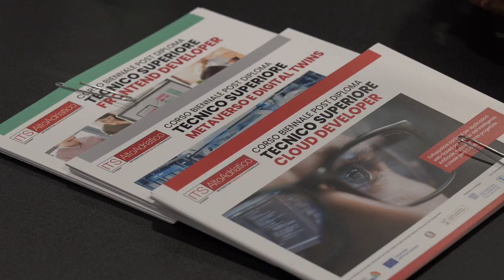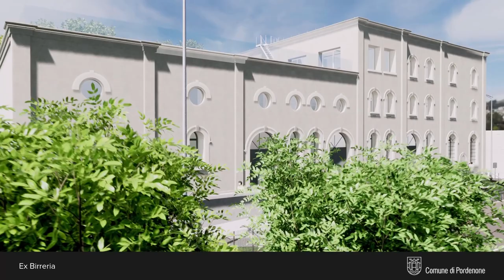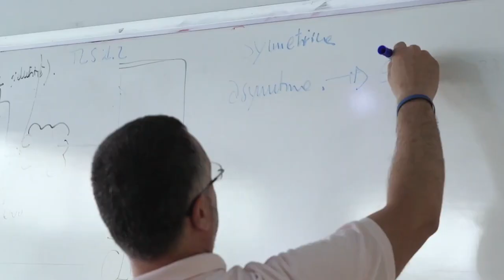ITS Academy: i corsi in partenza per il biennio 2023-2025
Sono stati presentati in Comune a Pordenone i nuovi corsi dell'Istituto Tecnico Superiore Alto Adriatico in partenza ad ottobre per il biennio 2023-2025. Si tratta di 6 corsi full time che l’ITS, di cui il Comune di Pordenone è socio, propone nell’ambito dell’alta specializzazione tecnologica rivolta all’innovazione, all’informatica e al mondo digitale. Cloud developer, Digital solutions 4.0, Frontend developer, Cybersecuruity, Web analytics, Metaverso e Digital Twins. Per poter frequentare questi corsi è necessario possedere un diploma di scuola secondaria superiore e superare le prove di selezione. Questa prevede un test di lingua inglese, un test per le competenze in "Information and Communication Technologies" e un colloquio motivazionale.